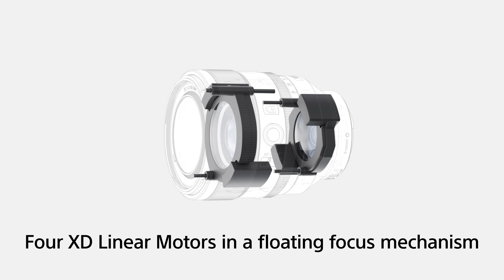Sony FE 50mm F1.2 GM Video Portrait (Catalyst Browse Gyro Stabilization)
This video is a simple video demonstration in Video Portraiture with Sony FE 50mm F1.2 GM

Shot with S-Cinetone with minimal adjustment in post.

No color grading applied. Shot entirely on Sony FX3

XAVC HS 4K | 60P | 200M | PP11 (S-Cinetone)
* This video was shot entirely handheld and no gimbal was used. Also, please switch off SteadyShot if you want to use Catalyst Browse for post Gyro Stabilization.